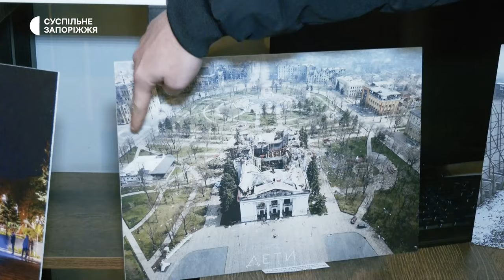У Запоріжжі відкрили фотовиставку до роковин трагедії Маріупольського драмтеатру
У Запоріжжі відкрили фотовиставку до других роковин трагедії Маріупольського драматичного театру. На виставці представлено близько 50 світлин, що висвітлюють історію театру.

На відкритті побували кореспонденти Суспільного.